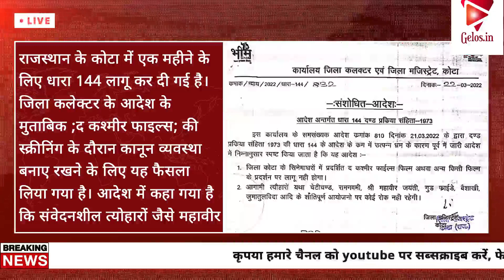23 03 2022 Today News Evening Part 3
The central government is helping golden boy Neeraj Chopra to prepare for the future competitions, the highest Ramayan temple to be built in the eastern Champaran of Bihar, to avoid an religious discord the article 144 has been implemented in Rajasthan, the political strategist Prashant Kishore is in contact with Telangana CM Chandrashekhar Rao, Pushkar Dhami has been chosen again to be the next CM of Uttarakhand, the southern movie actor Prakash Raj is being heavily trolled after he criticized the movie The Kashmir Files